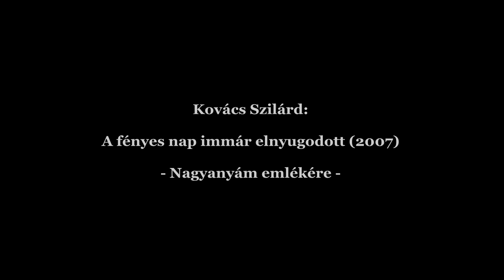Kovács Szilárd: Meditáció Nagyanyám emlékére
Kovács Szilárd: A fényes nap immár elnyugodott (2007)
Felvétel: Debrecen, Megtestesülés Templom, 2009

Szilárd Ferencné dr. Cseppentő Róza (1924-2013) emlékére
Rózsika néni emlékére
Karcag Pro Urbe Díj (záró kép)